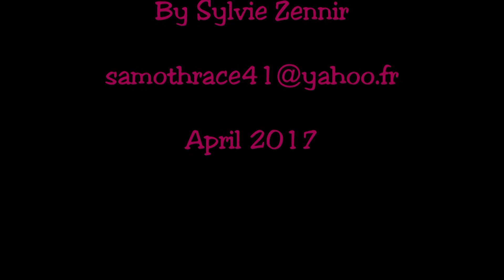3D St Katharine Sundial in London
Saint Katharine Docks Sundial.

This sundial, titled "Timepiece" was designed by Wendy Taylor and commissioned by Strand Hotels Limited in March 1973.
A steel sundial like a giant washer, on which the hours are marked with raised dots. It is supported on three chains and pierced by a gnomon or pointer designed to resemble a large dockyard nail, all of which spring from a single point.
A modern basic equinoctial sundial, or one aligned on the plane of the equator, it is an ‘upper’ equinoctial dial that shows the time only while the sun is north of the equator. Taylor has reduced the concept of the sundial to its most elemental.
Its subject reflects the proximity of the Greenwich meridian, so important for timepieces.

I have geolocated this model in Google Earth in order to orient it correctly. I have specified the cardinal points in reverse direction because the sundial is facing north of course. Shadows time zone is set on the meridian of Greewich, to match the indicated time with a London clock.